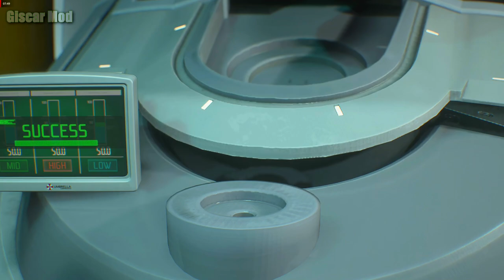Resident Evil 3 Remake Jill Lingerie Short Hair Mod - Biohazard 3 [1080p]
👉Credits Jill     : DJ_Ruiz
👉Credits Carlos   : Tsarev
👉Credits Nemesis  : Darknessvaltier
👉Credits Nikolai  : Tsarev